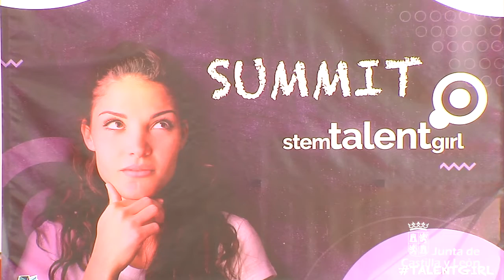250 estudiantes participan en el Summit 'STEM Talent Girl'